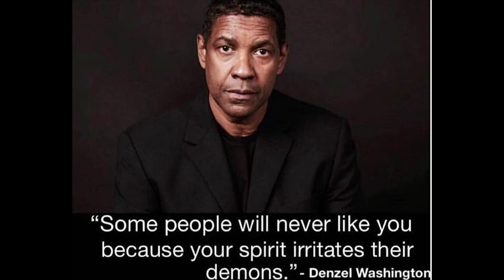A Motivational Video On The Importance Of Gratitude | Denzel Washington| Lockoutmen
A Motivational Video On The Importance Of Gratitude | Denzel Washington

Denzel Washington What can i say All i can say is im a fan!!

trucking answers